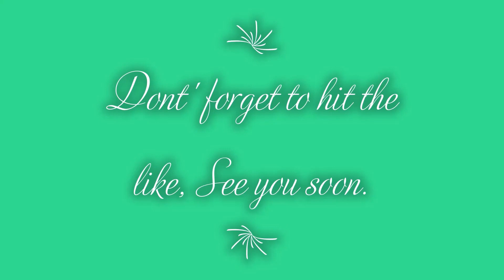Walmart shopping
sorry its a bit late but Walmart shopping when i went to vages